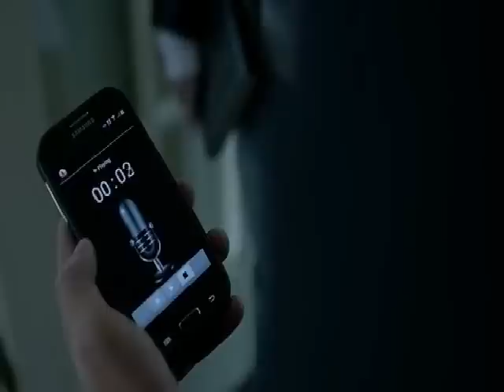Kilgrave Clip - Welcome Home- Spolliers!!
Jessica Jones
Kilgrave - David Tennant
From ep 8